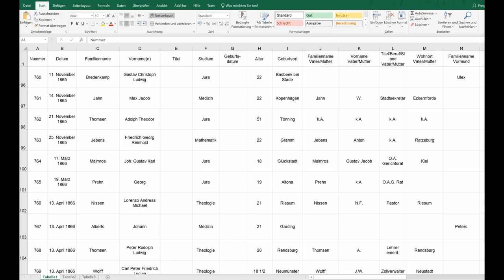CdV SH 2021: Historisches Seminar der CAU Kiel | Matrikeldaten der CAU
Coding da Vinci Schleswig-Holstein 2021 – Präsentation des Datensets "Matrikeldaten der CAU" / Historisches Seminar der CAU Kiel